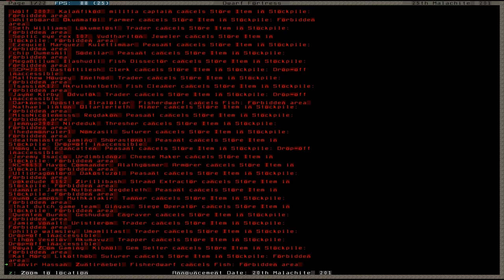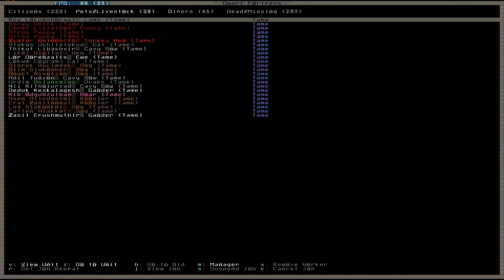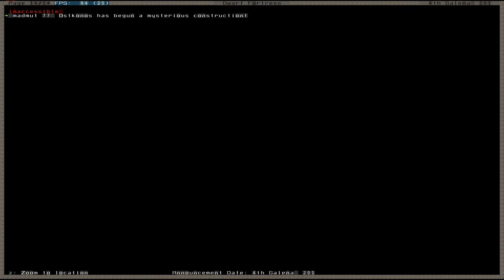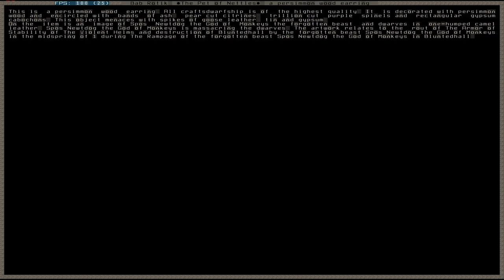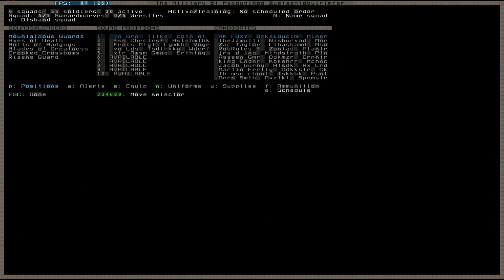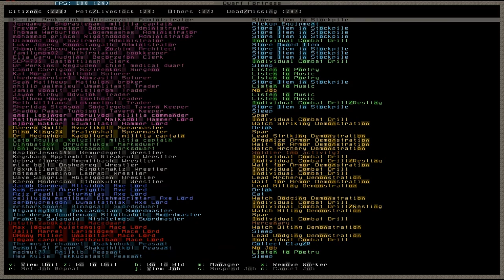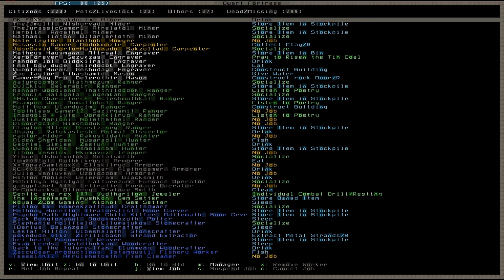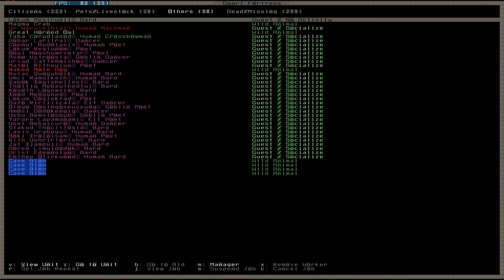Let's play Dwarf Fortress - part 36 - Fire Imp disaster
Hello everyone! And here's another part of my Let's play Dwarf Fortress! In this episode I'm having some trouble (mostly off-camera actually) with a Fire Imp that has emerged from the Magma Sea. It keeps killing all my legendary Dwarves as they decend into the caves to collect rocks for the new huge rock stockpile. Eventually (this time) the Fire Imp didn't show up at all, so ally my anger and talking make me look a bit. crazy to say the least...

Into music:
Song: Dwarven Mines
Album: Ancient Legends